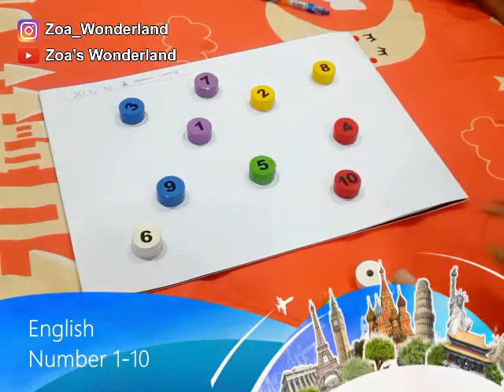Learning number with simple game | Simplehack belajar berhitung 4+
This video was made for completing task of TKIT Al Ibrah
During Corona Virus we should

Special Thanks to TKIT Al Ibrah for idea of learning activity at home